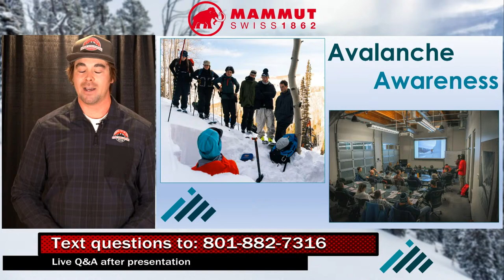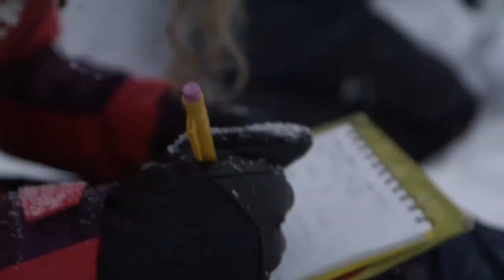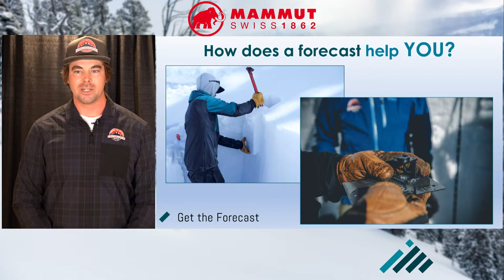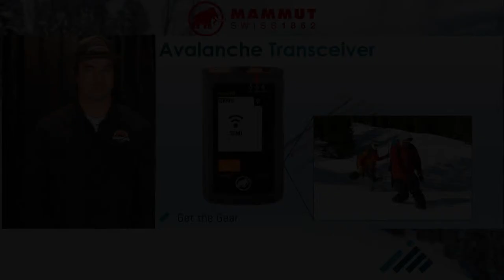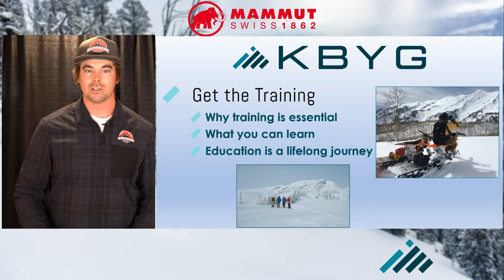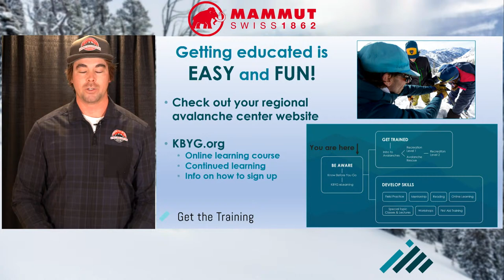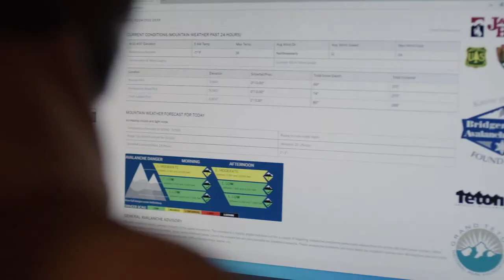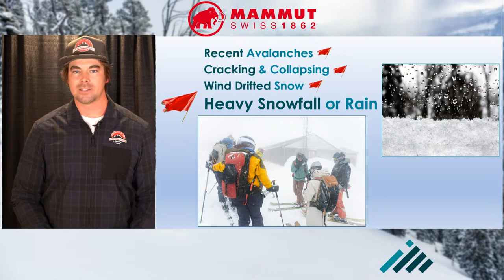Mammut Avalanche Safety Week 2022 - Know Before You Go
Join us for a stream of the new KBYG series with Utah Avalanche Center!